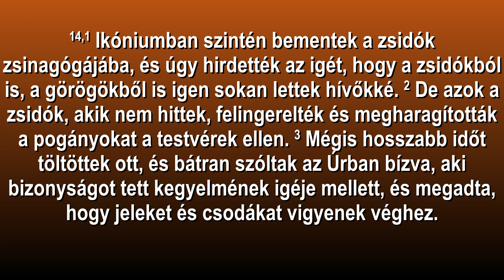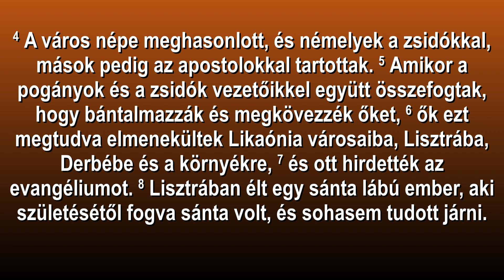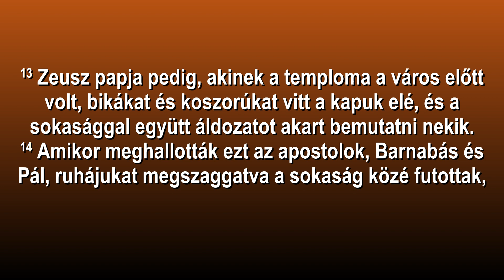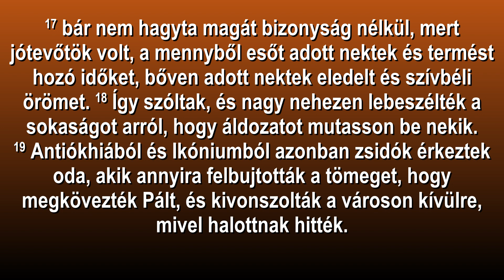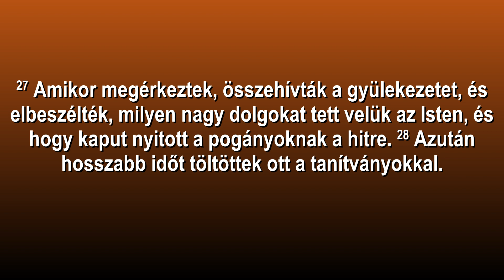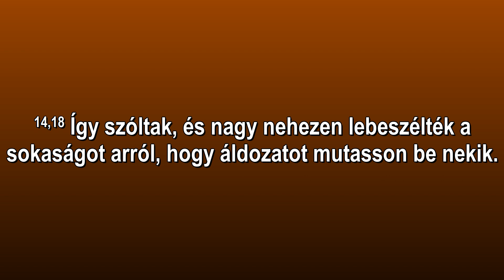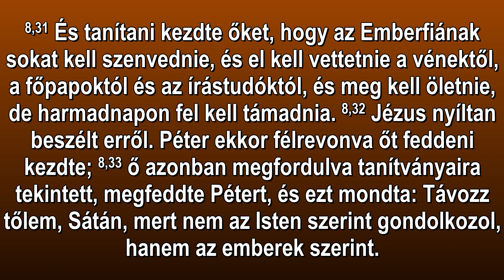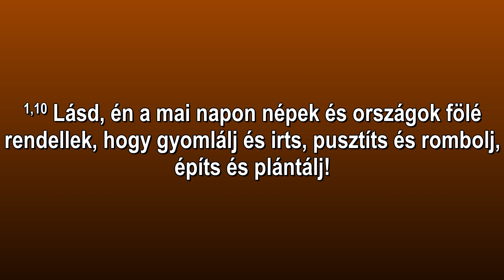Dr. Pafkó Tamás: HELYREÁLLÍTÁS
ApCsel: 14, 1-28